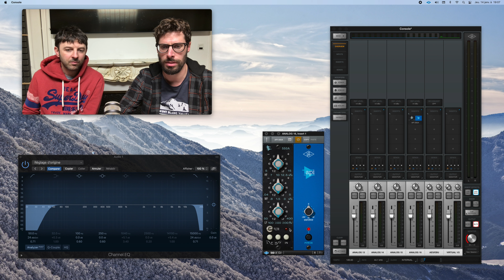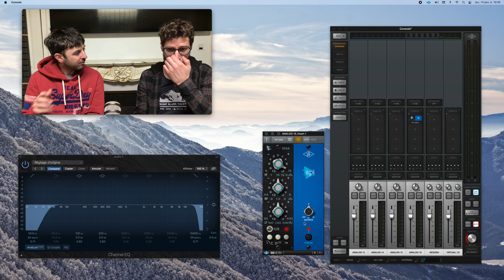Tuto UAD API 550A